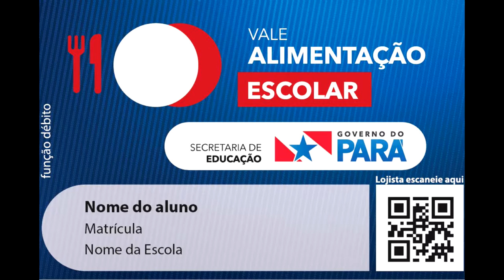ENT COM A DIRETORA MARIA INEZ